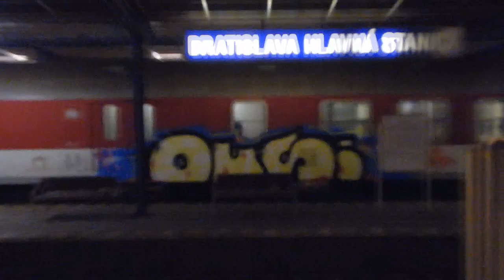Galéria v pohybe 4 - Bratislava HD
Graffiti v Bratislave ma bohatú históriu. Prišlo ku nám v 90. rokoch minulého storočia a funguje dodnes. V uplynulých rokoch vytvoril veľmi kvalitný graffiti archív artattack.sk no v dnešnej dobe sa prirodzene veľmi málo ľudí venuje dokumentovaniu týchto malieb.
Cieľom stránky graffitibratislava je monitorovanie a archivovanie graffiti na území bratislavského kraja. Počas natáčania som sa stretol aj s mnohými pozitívnymi reakciami cestujúcich, ktorí miesto šedých stien na okolo a dlhého čakania boli očarený čerstvo pomalovaným regional expresom. Do budúcna plánujem desiatky dielov s maľbami za rok 2015/16. Nedisponujem zábermi z akcii ani tvorby týchto výtvorov, ani nepoznám autorov osobne. Zábery sú vytvorené z verejne prístupných miest.

      Dj Inappropriate - Small loan of million dollars ft. Donald Trump

Graffiti in Bratislava has a rich history. There is an active scene since 90s´ till today. In the past years was created by artattack.sk a very good archive of graffiti paintings from Slovakia. Today naturally nearly nobody spend time for documenting these paintings in traffic. The target of page graffitibratislava is to shooting and archiving pictures and videos of various works of art. For future I plan several of these clips with painting from 2015/16. Name : Galeria v pohybe means Gallery in motion. In these clips I share my videos from traffic of colorful trains in Bratislava.